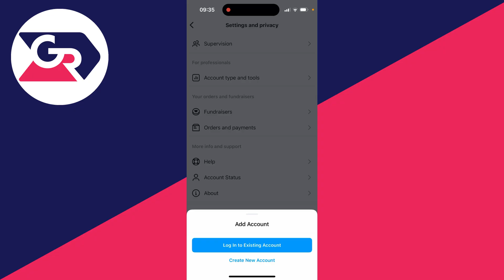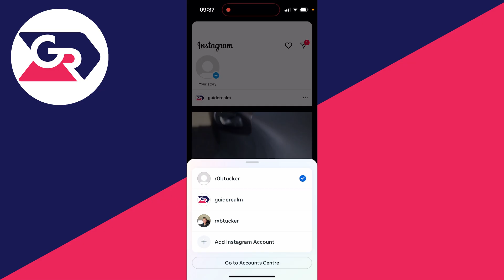How To Login To Another Instagram Account - Full Guide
Learn how to login to another instagram account in this video.

GuideRealm